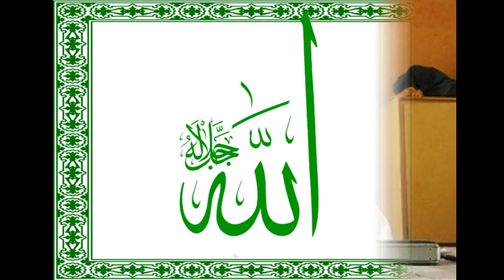Prêche de Dr Ahmad Sawadogo sur la femme musulmane et ses caractéristiques